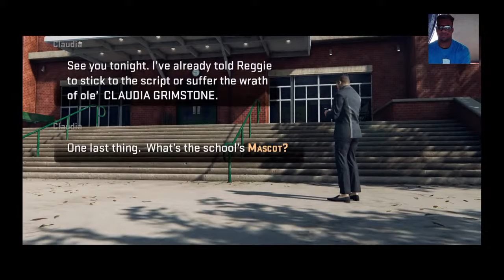Madden 21 face of the franchise Chris Rowland